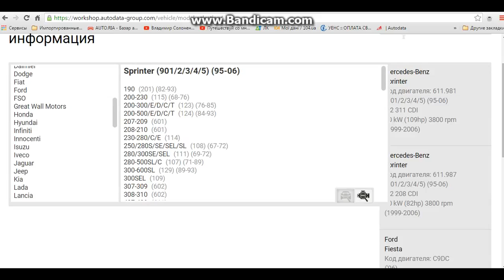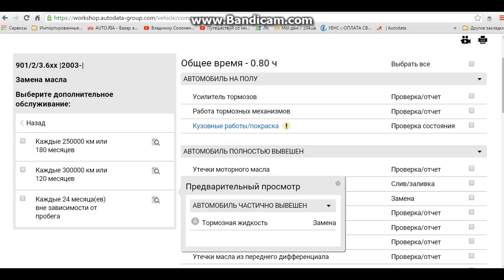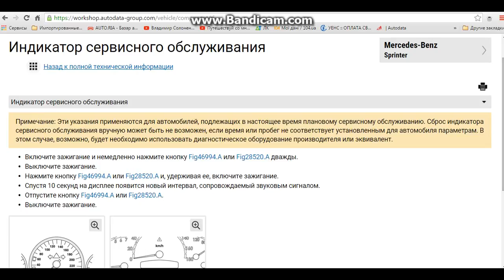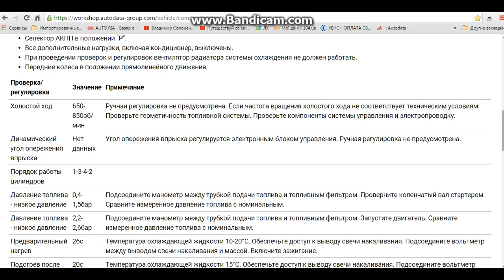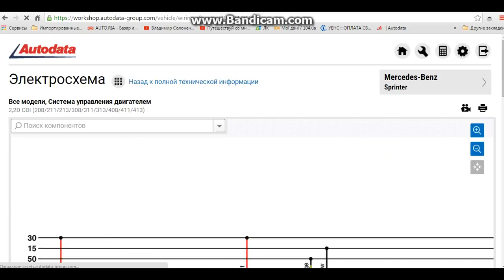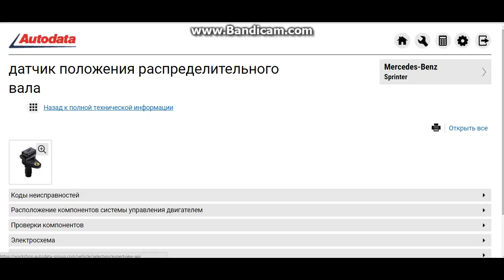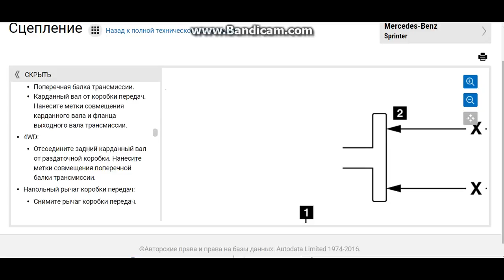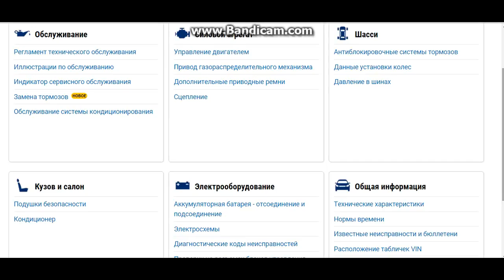AUTODATA(автодата)-что это и как с ним работать Ч.1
Этот ролик рассказывает об онлайн программе , в которой есть информация  практически всех марок авто до 2015 года . В ней  показано и  рассказано  с рисунками  и подробными разъяснениями как снимать, разбирать или регулировать
тот или иной узел в нужном автомобиле